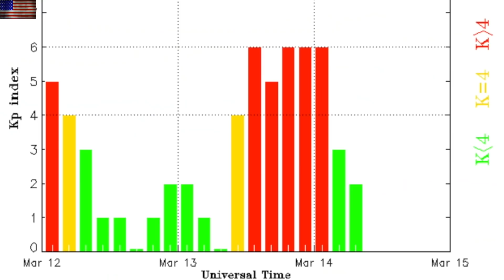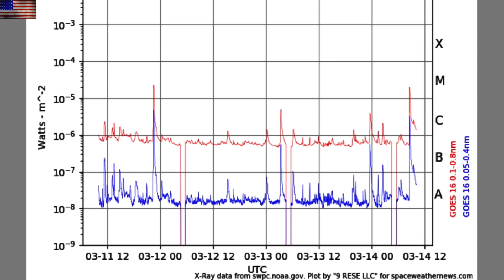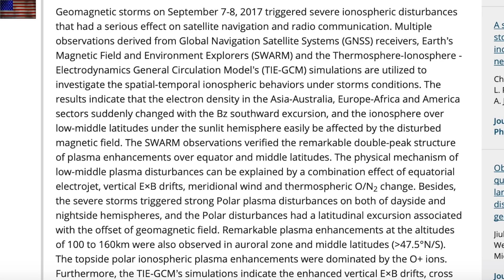CME Impact, Level 2 Storms, Another Solar Flare | S0 News Mar.14.2022